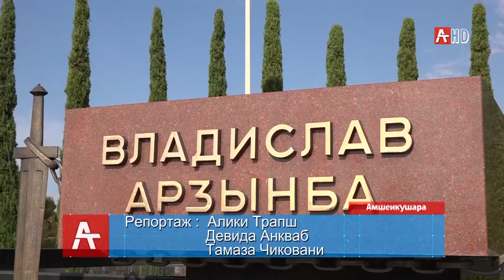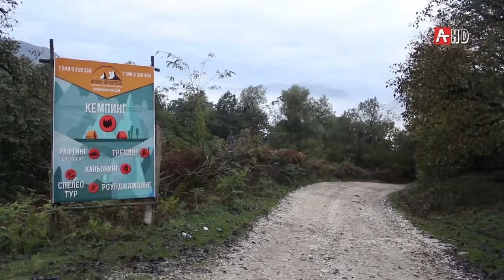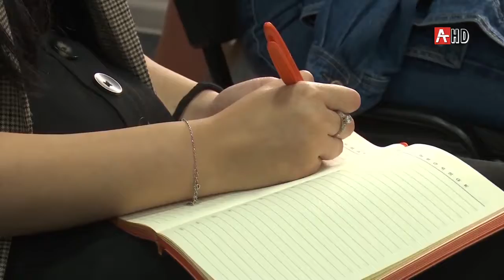Новости Абхазии 11 10 19